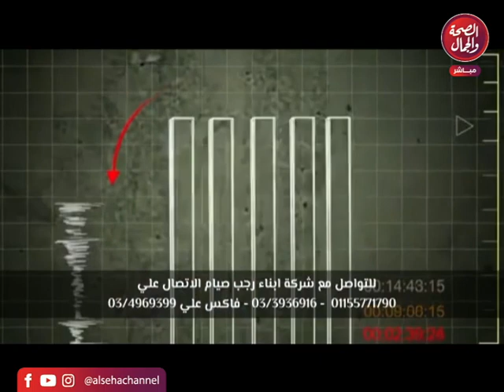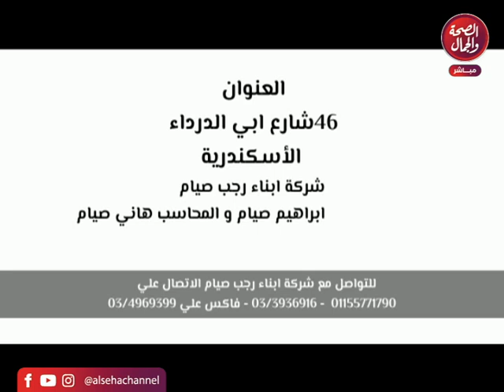برنامج | لايف كوتش - تقديم | ميرفت رجب